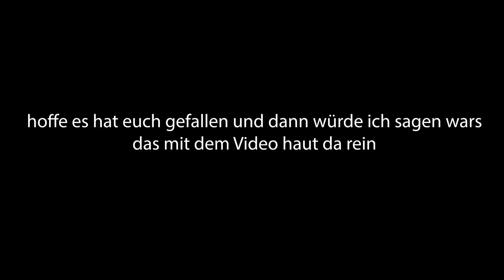Sein Tank geht im Wald leer?🤧💀/ Real Motovlogger/